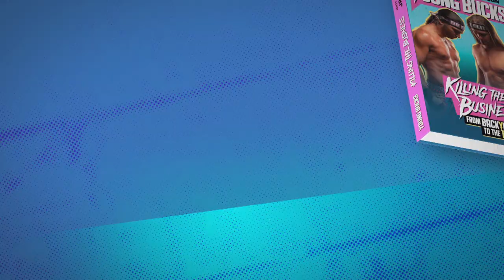Tay Conti with Dark Order's Anna "99" Jay vs Vertvixen | AEW Dark 12/29/20